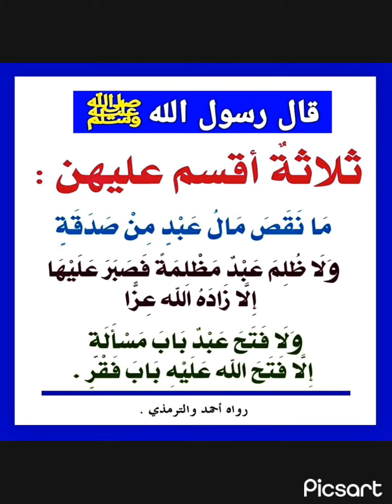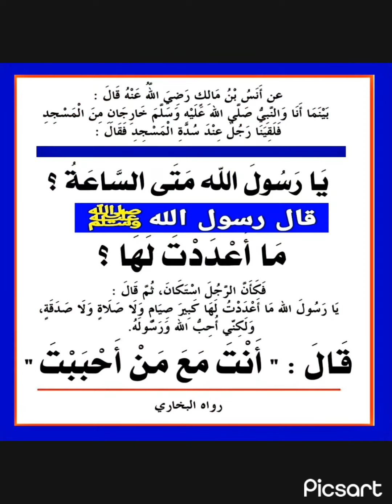قال رسول الله ﷺ من كان له ثلاث بنات او ثلاث اخوات او بنتان او اختان فأحسن صحبتهن واتقي الله فيهن فله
قال رسول الله ﷺ من كان له ثلاث بنات او ثلاث اخوات او بنتان او اختان فأحسن صحبتهن واتقي الله فيهن فله الجنة | رواه الإمام الترمذي واللفظ له | ورواه الإمام ابو دواد إلا أنة قال | فأدبهن وأحسن اليهن وزجهن فله الجنة | محمود أحمد منصور